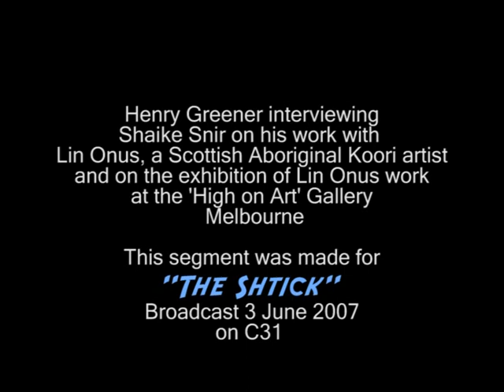The Shtick (segment) - Lin Onus Koori aboriginal artist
The Shtick is a non for profit Jewish variety show broadcast at Channel 31 community TV in the Melbourne area, Australia.

Henry Greener interviewing Shaike Snir on his work with Lin Onus, a Scottish Aboriginal Koori artist, and on the exhibition of Lin Onus work at the "High on Art" Gallery, Melbourne.